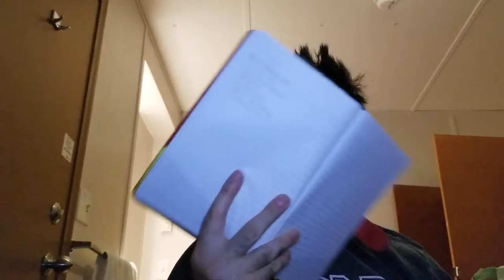(Camp Edition) James Franco is Up To No Good w/ Greta Thunberg - The DynamiteGizmo Podcast Ep.#120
Todays Episode:
-  Nova Scotia
- Halifax Explosion
- Wildlife
- I've been sick
- Greta Thunberg
- James Franco

** I'm working away @ a remote location right now, that's why I'm not in the studio. I will be back soon! **

My Channels -